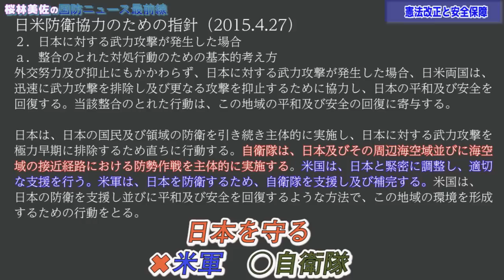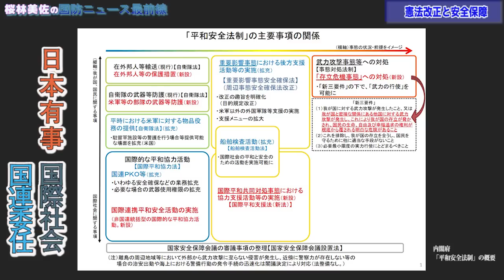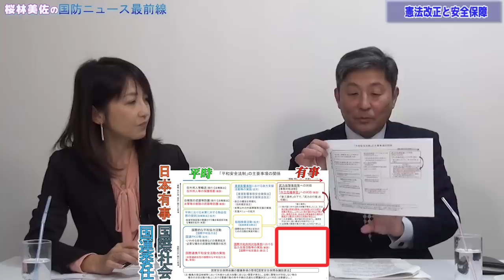【1月5日配信】桜林美佐の国防ニュース最前線「2019年東アジアの安全保障環境は？憲法に自衛隊を書き込むと何が変わる？」伊藤俊幸元海将【チャンネルくらら】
2019年の東アジア安全保障環境は？・日本を守るのは米軍ではない・憲法に自衛隊を書き込むと何が変わる？